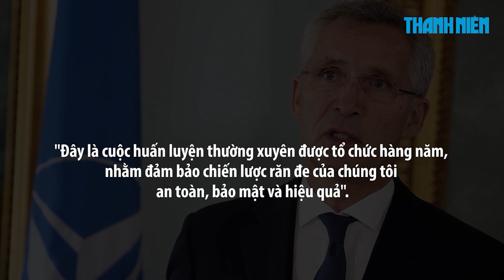NATO chuẩn bị tập trận hạt nhân, nói hủy kế hoạch sẽ gửi tín hiệu sai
Lãnh đạo liên minh quân sự NATO hôm 11.10 xác nhận khối này đang xúc tiến kế hoạch diễn tập hạt nhân hàng năm của mình, ngay cả khi xung đột Nga-Ukraine leo thang làm dấy lên lo ngại về một cuộc đối đầu trực tiếp giữa Moscow và khối quân sự phương Tây.

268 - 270 Nguyễn Đình Chiểu, Phường Võ Thị Sáu, quận 3, TP HCM